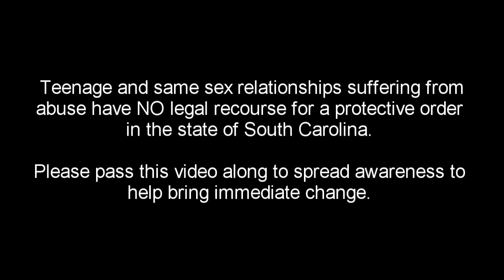SECRETS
LOUD student Brittany performing her piece to raise awareness regarding violence in same sex relationships.